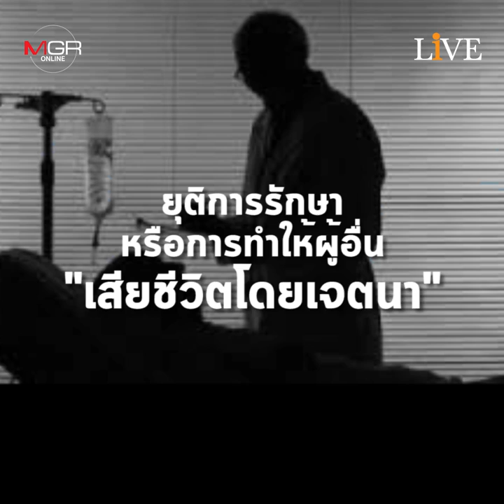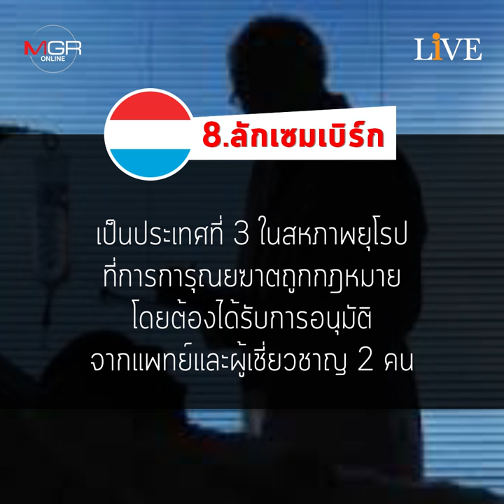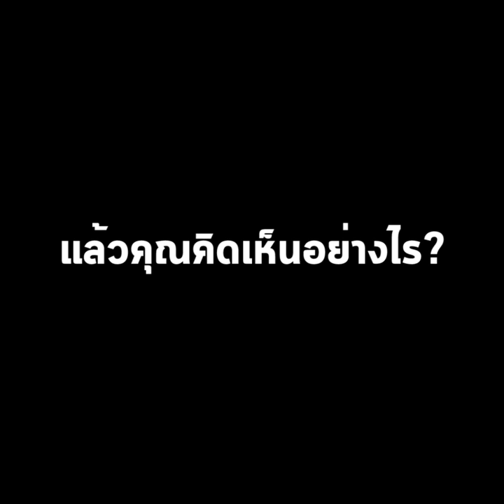10 ประเทศ "การุณยฆาตถูกกฎหมาย" ป่วยโรคร้าย-เลือกตายไม่ทรมาน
ไม่ใช่ใครก็ทำได้!! แม้มีประเทศที่ให้สิทธิ์การมีชีวิตของผู้ป่วย แต่การเลือกตายต้องมีกฎเกณฑ์ "ป่วยระยะสุดท้าย-อยู่ได้ไม่ถึง 6 เดือน-แพทย์และนักจิตฯ อนุมัติ" สังคมตั้งคำถามประเทศไทยควรมีหรือไม่? ไหนๆ เลือกเกิดไม่ได้ ก็ขอเลือกตายแบบไม่ต้องทรมาน!!